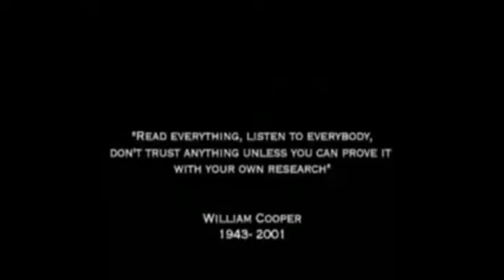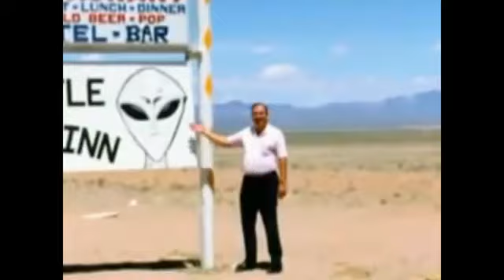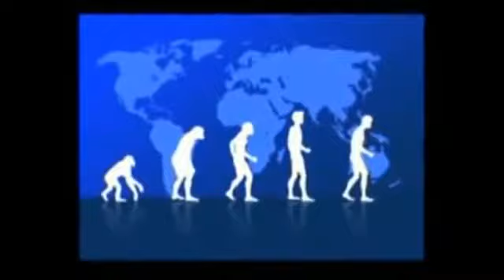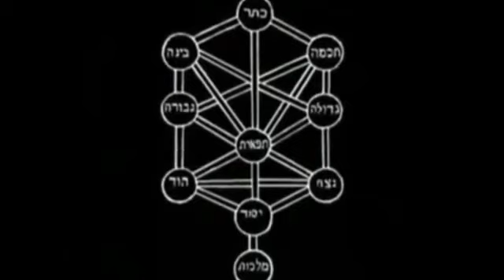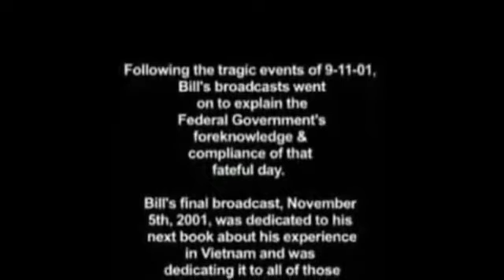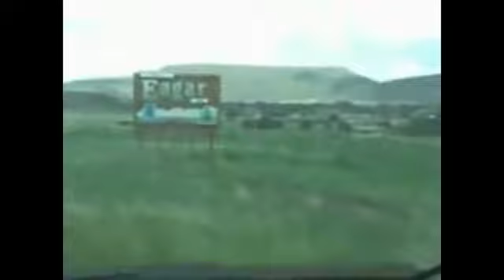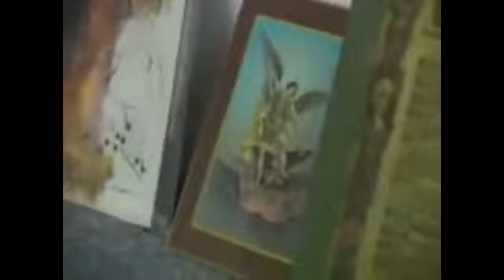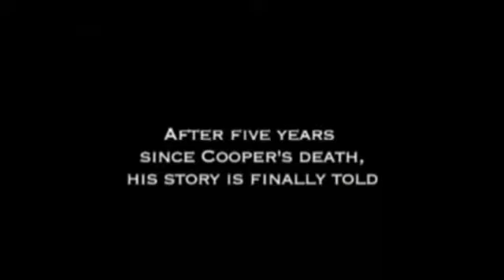BILL COOPER: THE LIFE AND DEATH OF THE FIRST TRUTHER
The Hour Of Our Time: The Legacy Of William Cooper (MIRRORED VIDEO)

This channel is for educational purposes only. [Fair Use]: Copyright Disclaimer under section 107 of the Copyright Act of 1976, allowance is made for “fair use” for purposes such as criticism, comment, news reporting, teaching, scholarship, education and research. (Fair use is a use permitted by copyright statute that might otherwise be infringing)